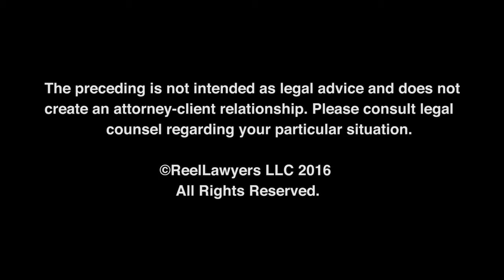What is theft under Minnesota law? | Criminal Defense Attorney | Martin Azarian